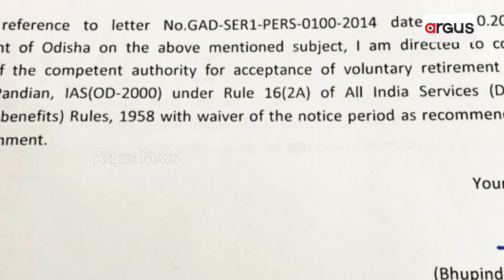୨୪ରେ ଟିକେଟ୍‌ ବାଣ୍ଟିବେ କି ପାଣ୍ଡିଆନ୍‌? || VK Pandian || BJD || Odisha Politics | 2024 General Election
ପାଣ୍ଡିଆନ୍‌ଙ୍କ ପ୍ରଶଂସାରେ ବ୍ୟସ୍ତ ବିଜେଡି ନେତା । କାଳେ ଟିକେଟ୍‌ କଟିବ? ସେହି ଭୟରେ ଫାଇଭ୍‌-ଟି ଚେୟାରମ୍ୟାନଙ୍କ ଗୁଣଗାନ କରୁଥିବା ନେଇ ଜୋର ଧରିଲା ଚର୍ଚ୍ଚା । ଶୁଣନ୍ତୁ କଣ କହୁଛନ୍ତି ପ୍ରଫୁଲ୍ଲ ସାମଲ...